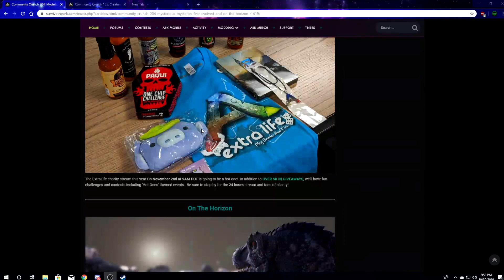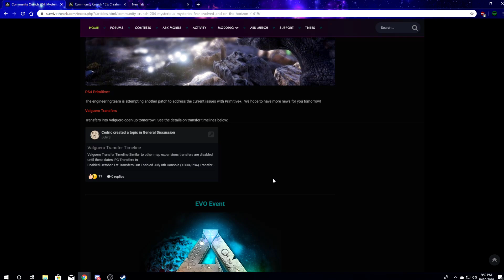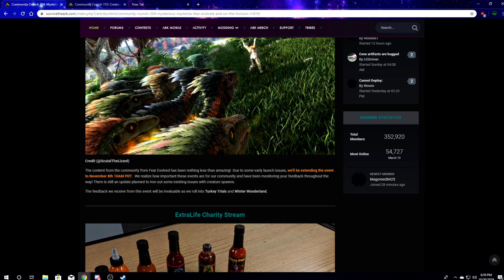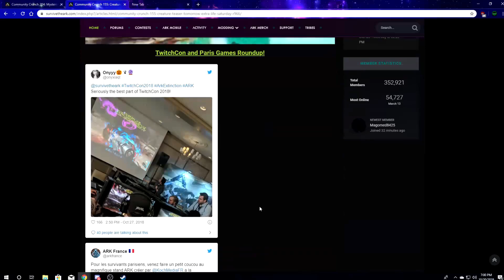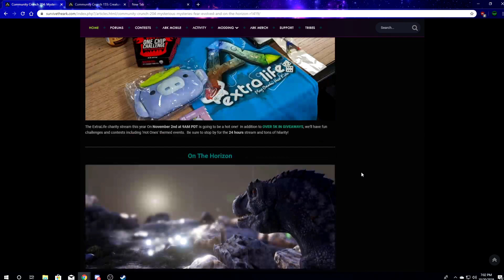Extra Life Update and X Wing Fighter in Ark?!?!?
Yo guys this is a quick update that we have been waiting for for a full year. EXTRA LIFE. This is just a quick update about the ark update!! Also  I think they might be adding an X wing into the game!!!